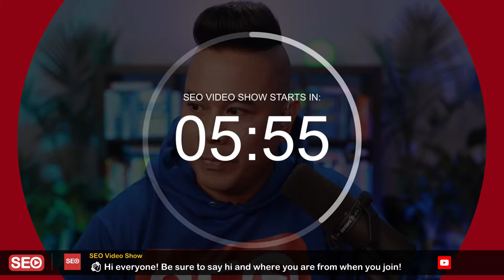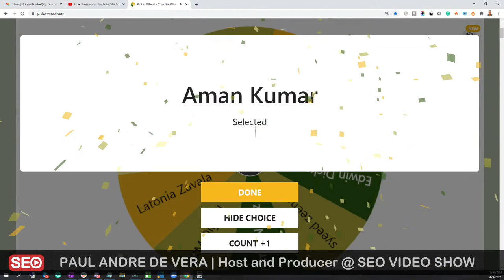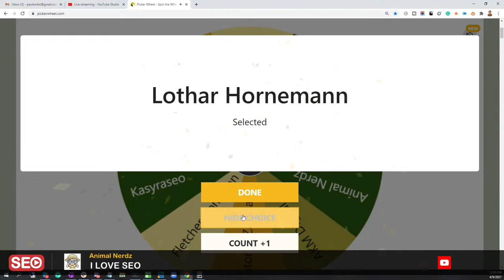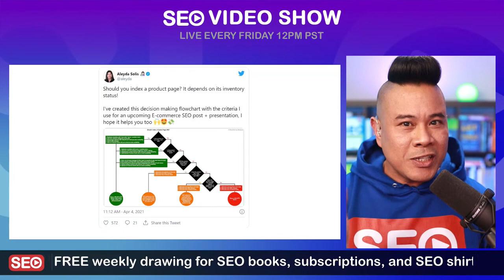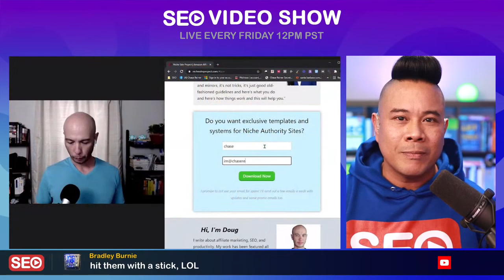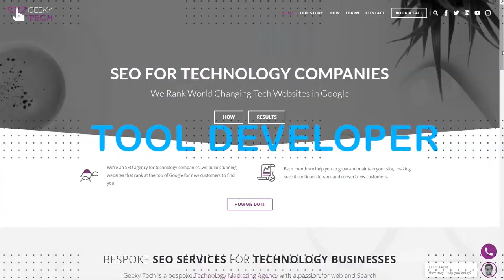▷ SEO Video Show ep. 038: Jo Priest - Founder TopicalRelevance.com & Skype Super Secret SEO Chat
Win cool SEO prizes and get weekly knowledge bomb recaps in your inbox! ▷ SEO Video Show ep. 038: Jo Priest - Founder TopicalRelevance.com & Skype Super Secret SEO Chat. Links to full videos below

Google improved data filtering and comparison on performance reports in Google Search Console.

Filters now support regular expressions, and they revamped comparison mode.

May is just around the corner. So who do you think will be impacted the most with core web vitals? Let's listen in on Lily and Mike's conversation on the iPullrank podcast

Are you using press releases in your SEO strategy? I've been using them since day 1. It's an SEO's best friend.

The Newswire team offers four tips to get more SEO traffic from your press release distribution.

If you're in enterprise SEO and you are not working with your PR team. Schedule a meeting with them on Monday and get to know them!

Should you index a product page?

This brings me to my Tweet of the week by Alyeyda Solis.

It depends on its inventory status! She shares a decision-making flowchart with the criteria she uses for E-commerce SEO.

I've seen some fantastic results on my client's ranking by using the disavow tool and keeping our backlink profile as clean as possible.

What is the Keyword Golden Ratio? Doug Cunnington tells us the meaning on Chase's channel this past week.

Collaboration not competition by SEO pros. If you don't offer a service, refer someone in your network, and I'm sure they will return the favor.

What has changed in SEO copywriting since 2010?  Jarno van Driel on Kalicube explains.

This is a perfect segway to my guest today, who is all about schema, entities, and topical relevance.

Please ask questions throughout our conversation, and I will give away some SEO shirts to the best question asked.

Jo is a digital marketing consultant, data scientist, and developer.

He has experience in SEO, SEM, PPC, and CRO

He regularly speaks at conferences, local meetups, and user groups on SEO Fundamentals and Technical SEO,

He is the CEO of G5 Media

He runs the Super-Secret SEO chat on Skype.

He has been an SIA tester for two years!

Please welcome Jo Priest!